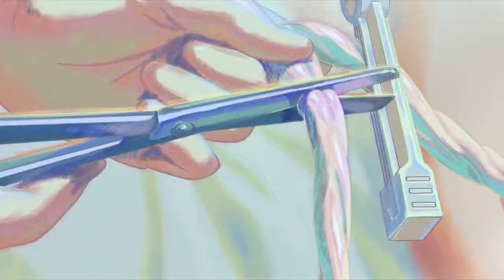AMV - Holding On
►Creator's Channel (PikaPika):
►Anime: Kimi no na wa
►Song: Linkin Park - Heavy (feat Kiiara) [Disero Remix]